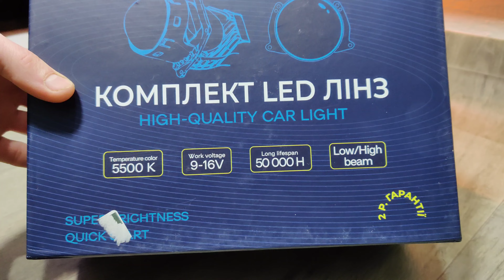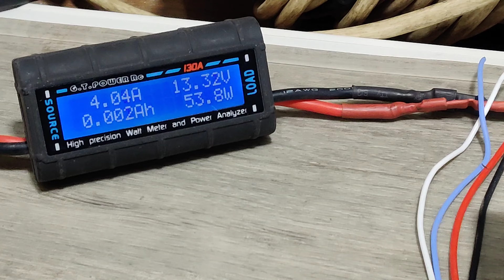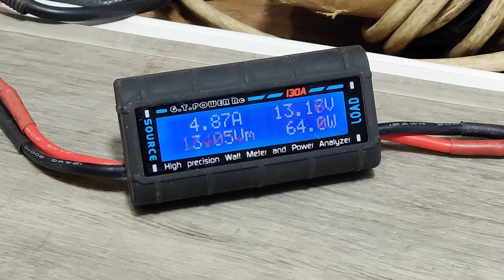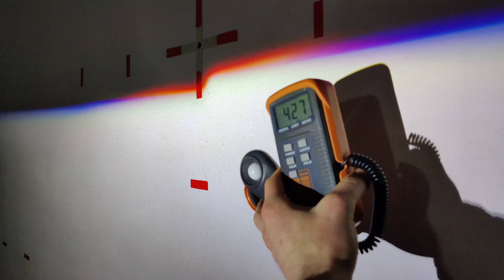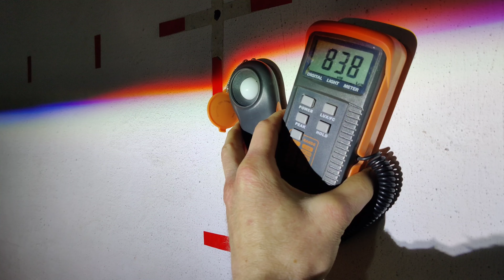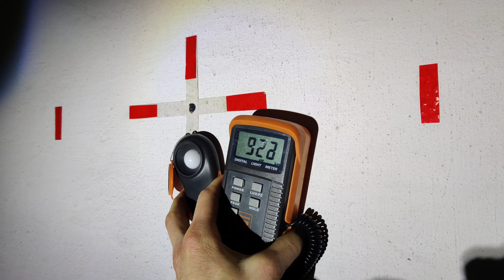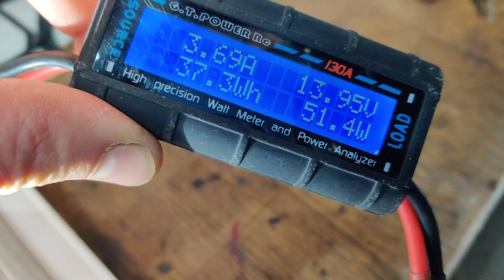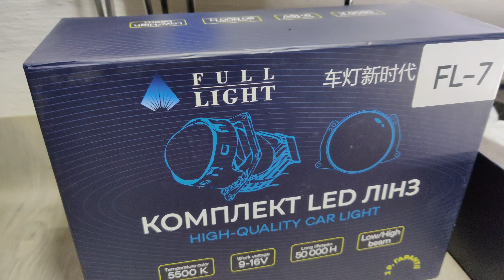Bi-LED: Full Light FL-7, AMS A7, AMS A3, Infolight A2 Pro, Infolight A3 Laser - дорожній тест Aozoom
Обзор на світлодіодні лінзи Full Light FL-7. Порівняння з лінзами: AMS A3 Original, AMS A7 Original, Infolight A2 Pro, Infolight A3 Laser.